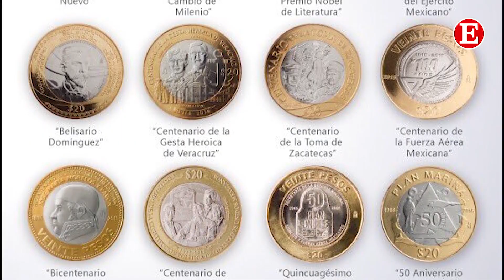CONFIRMAN PRIMER CASO DE CORONAVIRUS EN NUEVO LEÓN 😷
EnCorto | 🦠Ya hay una persona infectada de Coronavirus en MTY; esto indicaron las autoridades de salud sobre el rumor de que hay un hombre con el Covid19 en CdVictoria.